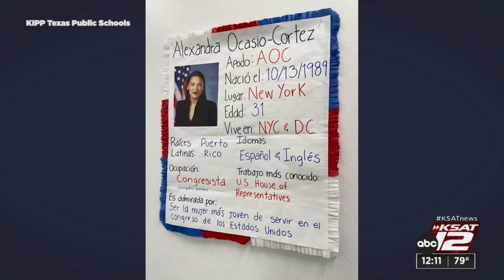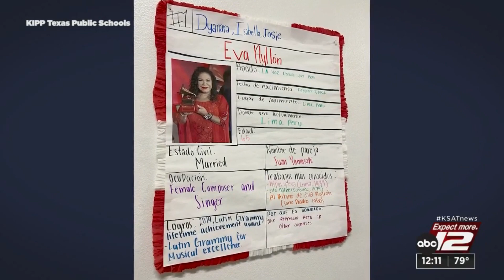About 40 students are part of KIPP Aspire Academy’s ‘Proud Latinas’ club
Some local students are embracing their culture through a club at their school.